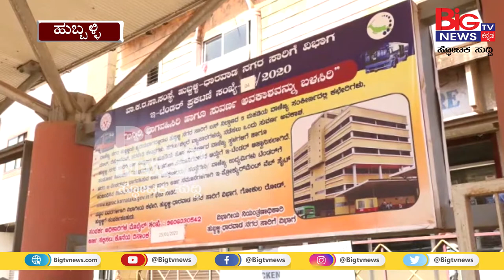ಆಟಕ್ಕೆ ಉಂಟು ಆದಾಯಕ್ಕೆ ಇಲ್ಲದಂತಾಗಿದೆ ಬಸ್ ನಿಲ್ದಾಣದ ಕಟ್ಟಡ | HUBLI | BIG TV NEWS